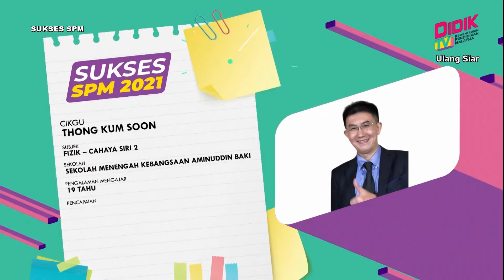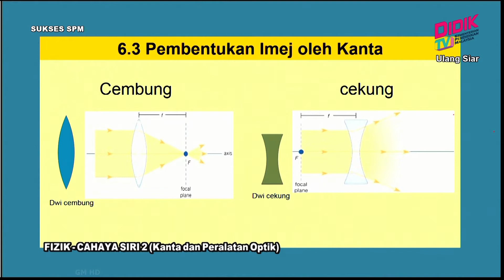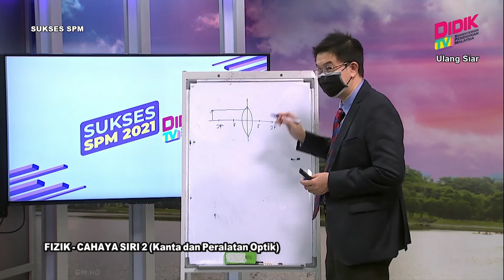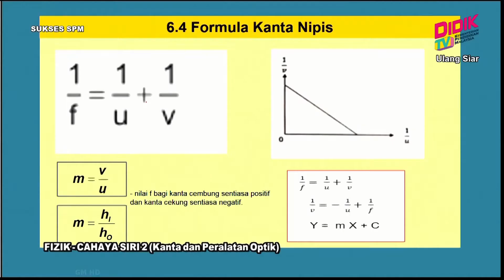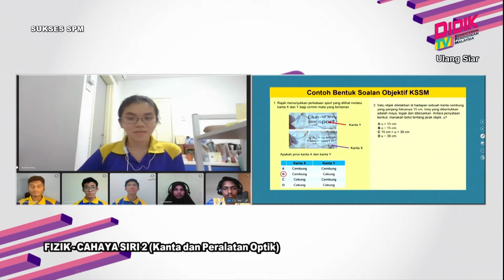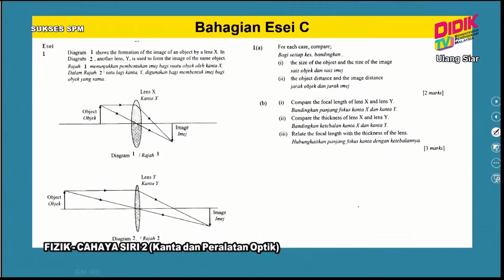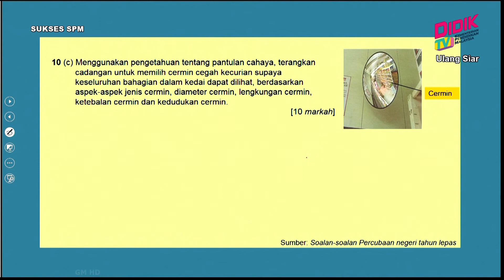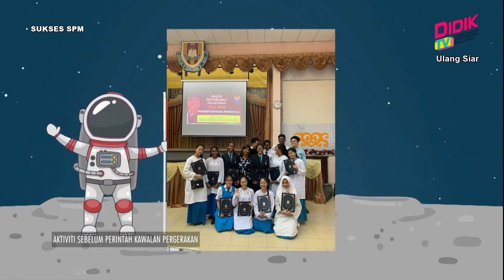Sukses SPM (2021) | Fizik - Cahaya Siri 2 (Kanta dan Peralatan Optik) [R]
Sukses SPM 2021 membincangkan teknik-teknik yang boleh diguna pakai dalam menjawab soalan
Fizik - Cahaya Siri 2 (Kanta dan Peralatan Optik)

Guru: Thong Kum Soon